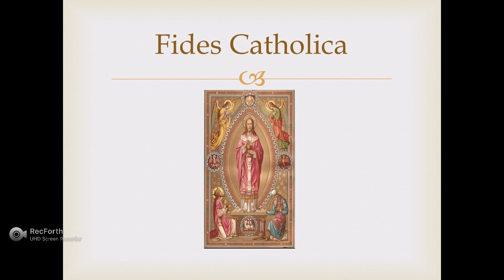Katholischer Glaube Handkommunion Teil 3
In diesem Video geht es um die Handkommunion.

Gelobt sei Jesus Christus - In Ewigkeit. Amen.